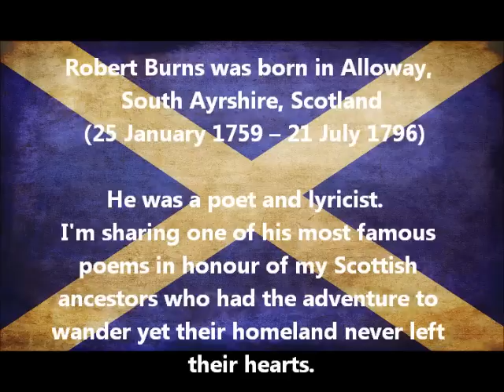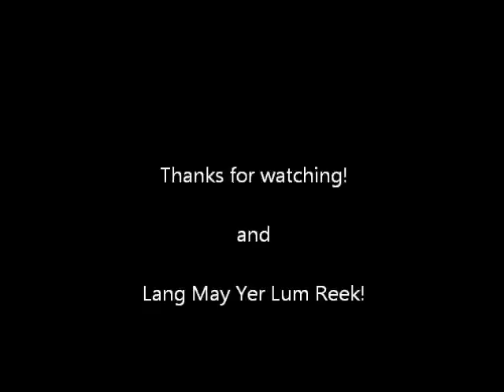Happy Robbie Burns Day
As my internet is down I'm posting this vid up a day early.